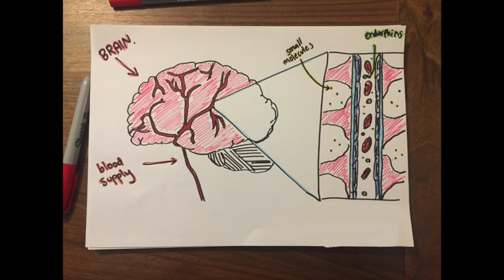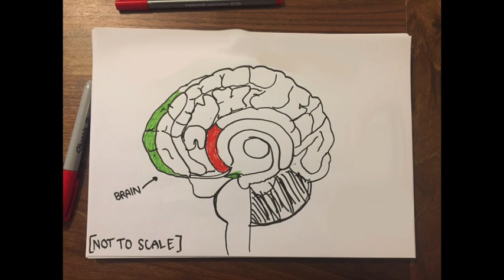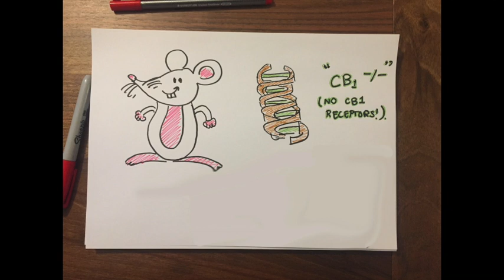Runner's High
An intense bout of exercise can improve mood and create a sense of euphoria — an effect popularly known as the “runner’s high.” Once thought to result from a flood of endorphins, scientists now think signaling in the brain’s endocannabinoid system drives the feel-good effects of exercise.

This video won second place in the 2018 Brain Awareness Video Contest.